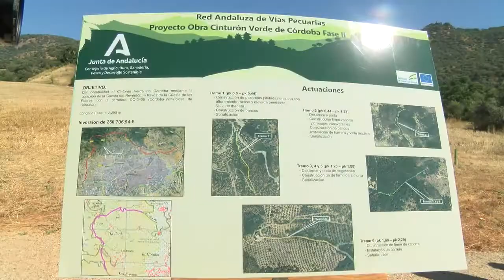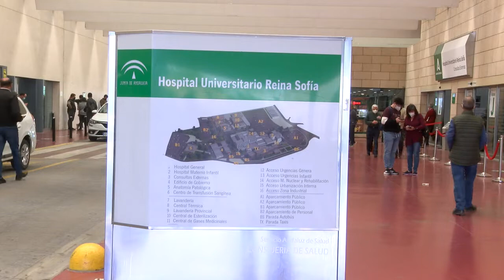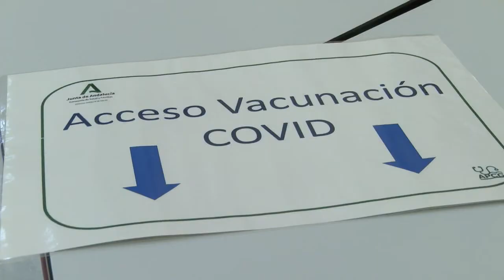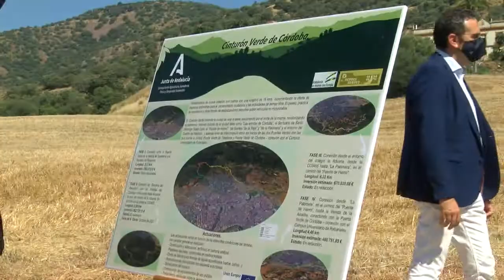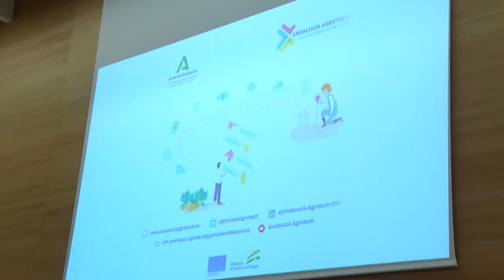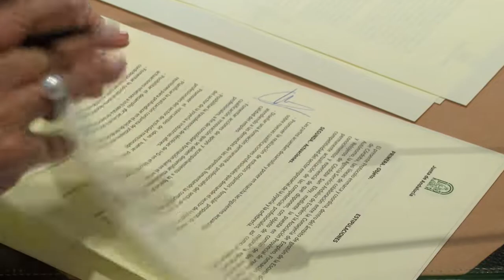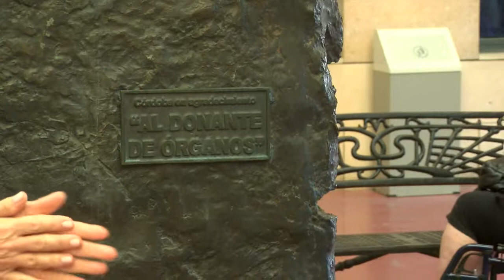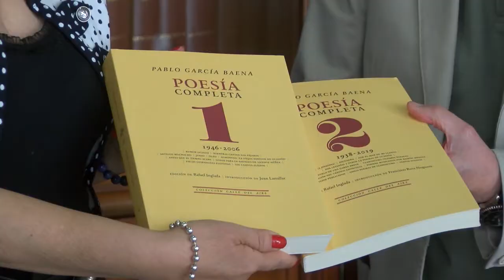AHORACORDOBA INFORMATIVOS 020621